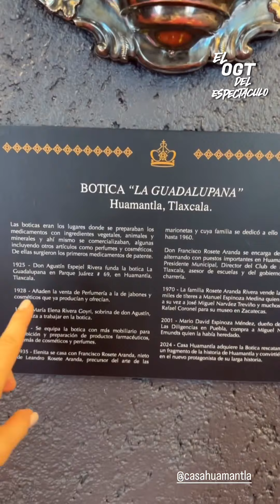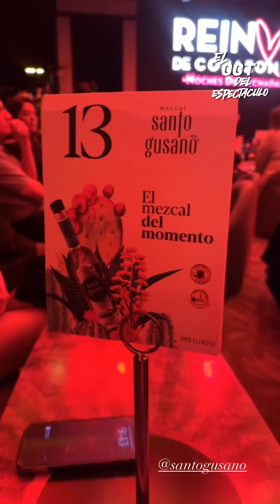CYNTHIA RODRIGUEZ Y SU NUEVO NEGOCIO